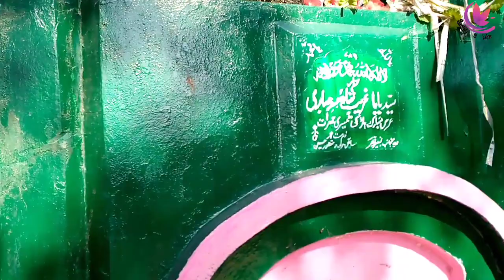Jajokey Gujranwala story Partition of Punjab 1947 #85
ek bohat sanjh de kahani jajoke de  Goraya jutt bohat wadde zamindar san eh kai naami grami sikha da pind c wand waelay oh kinj etho gaye sara kujh baba g de zubani